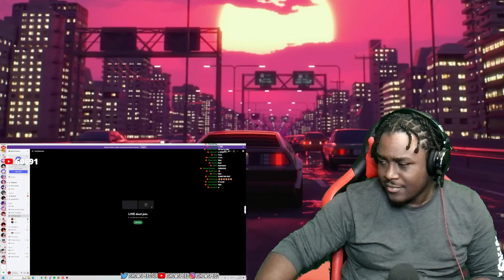Ishowspeed Confronts Girlfriend For Cheating On Him (Leoj Reacts)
‎@leoJ official

ATTENTION EVERYONE
I have merch for SALE for men, women, boys and girls plus size, medium built and skinny fit, can be customized with different colors and logo location, multiple sizes, 🙏 I'll extremely appreciate the support
LINK TO THE ONLINE SHOP BELOW OR ON MY YOUTUBE CHANNEL LEOJOFFICIAL OR GO VIRAL LEOJ